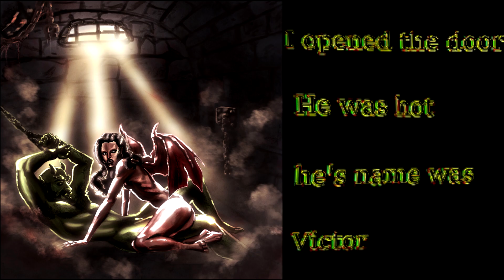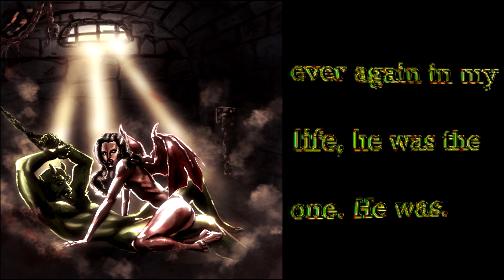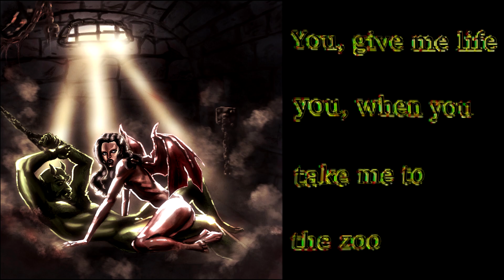SSS – Goblin King [with lyrics]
HALLOWEEN SINGLE GOBLIN KING AVAILABLE by SSS
with Lyrics . Enjoy ghouls :3
Artwork by GIANNIS GEROU